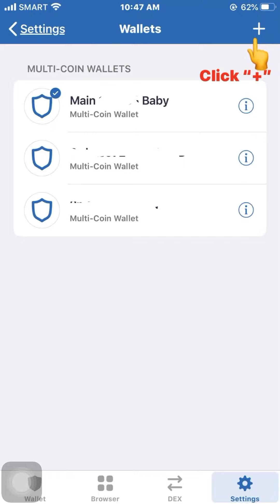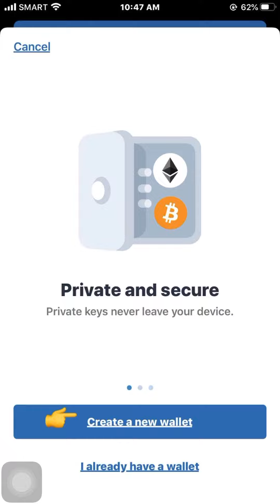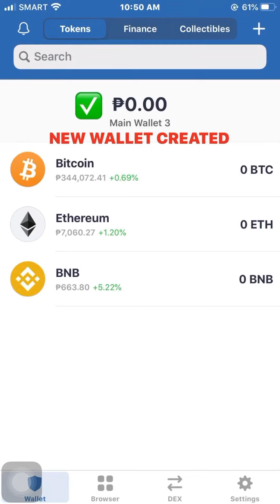❤️TRUST WALLET❤️ how to create an additional wallet under the TRUST APPLICATION